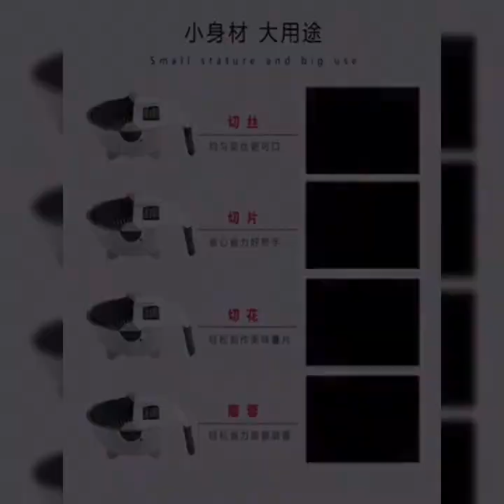kitchen tools# how to take orange juice easily